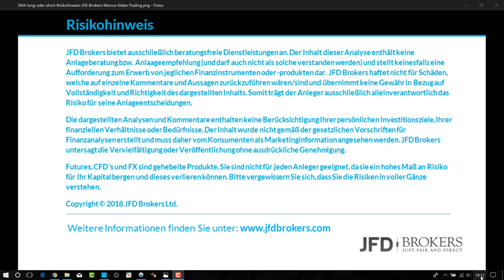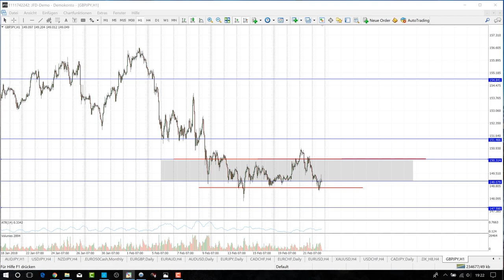Trading Setups für Swingtrader - GBP/JPY - 22.02.2018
Trading Setups für Swingtrader - 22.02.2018 - GBP/JPY

Regelmäßige Swingtradingideen von JFD Brokers mit Marcus Klebe

GOOD TRADES und viel Spaß.

DAX/ DE30Cash - DOW/ US30Cash - S&P/ US500Cash - EURO/ EURUSD - Gold/ XAUUSD - Brent Crude Oil/ BrentCrude; WTI Crude Oil/ WTICrude uvm.